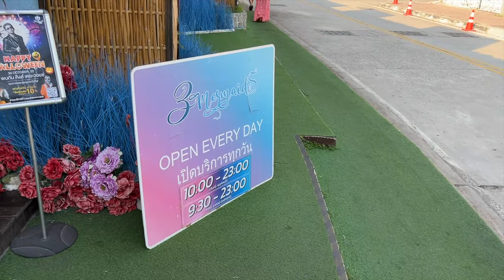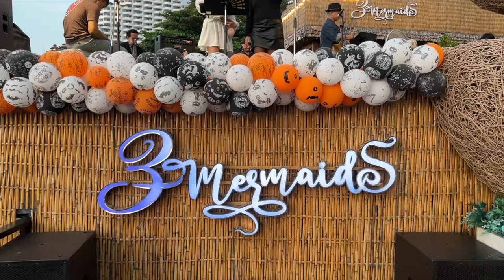Restauracja 3 Syreny 🧜‍♀️🧜‍♀️🧜‍♀️ | MMAJERSKI | Pattaya | Tajlandia